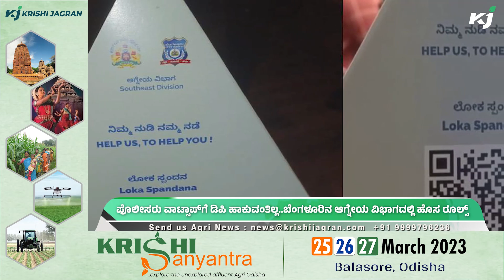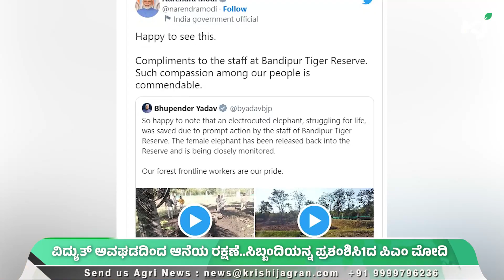PM KISAN ರೈತರ ಖಾತೆಗೆ ನಾಳೆ ವರ್ಗಾವಣೆ ಆಗಲಿದೆ 13ನೇ ಕಂತಿನ ಹಣ | ಪಿಎಂ ಕಿಸಾನ್‌ | MODI | BELAGAVI | SCHEME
1..ಏಪ್ರಿಲ್‌ 1 ರಿಂದ ದುಡಿಯುವ ಮಹಿಳೆಯರಿಗೆ, ವಿದ್ಯಾರ್ಥಿನಿಯರಿಗೆ ಫ್ರೀ ಬಸ್‌ ಪಾಸ್‌- ಸಿಎಂ ಬೊಮ್ಮಾಯಿ
2..ಪೊಲೀಸರು ವಾಟ್ಸಾಪ್‌ಗೆ ಡಿಪಿ ಹಾಕುವಂತಿಲ್ಲ..ಬೆಂಗಳೂರಿನ ಆಗ್ನೇಯ ವಿಭಾಗದಲ್ಲಿ ಹೊಸ ರೂಲ್ಸ್
3..ವಿದ್ಯುತ್‌ ಅವಘಡದಿಂದ ಆನೆಯ ರಕ್ಷಣೆ..ಸಿಬ್ಬಂದಿಯನ್ನ ಪ್ರಶಂಶಿಸಿ1ದ ಪಿಎಂ ಮೋದಿ
4.. ಜಾರ್ಖಂಡ್‌ನಲ್ಲಿ ಮತ್ತೇ ಕಾಣಿಸಿಕೊಂಡ ಹಕ್ಕಿ ಜ್ವರ..ಆತಂಕದಲ್ಲಿ ಕೋಳಿ ಸಾಕಣೆದಾರರು
5..ನಿರುದ್ಯೋಗಿಗಳಿಗೆ ಆರ್ಥಿಕ ಸಹಾಯ 'ಯುವಸ್ನೇಹಿ' ಮೂಲಕ 2000 ಘೋಷಣೆ
6.. 10 ಕೋಟಿಗೂ ಹೆಚ್ಚು ರೈತರ ಖಾತೆಗೆ ನಾಳೆ ವರ್ಗಾವಣೆಯಾಗಲಿದೆ ಪಿಎಂ ಕಿಸಾನ್‌ ಹಣ
00:00 Intro And Headlines
01:22 1News ಫ್ರೀ ಪಾಸ್‌
02:13 2News ಡಿಪಿ ವಾಟ್ಸ್ಯಾಪ್‌
02:58 3News ಮೋದಿ
03:38 4News ಹಕ್ಕಿ ಜ್ವರ
04:18 5News ಯುವಸ್ನೇಹಿ
04:58 6News ಪಿಎಂ ಕಿಸಾನ್